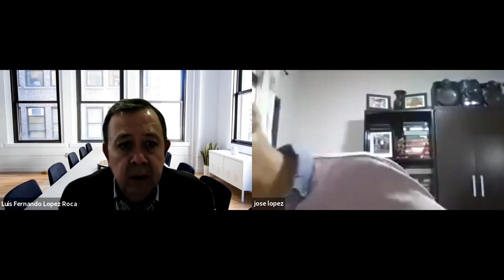Centro de estudios "Las garantías reales digitales. El caso de la hipoteca digital"